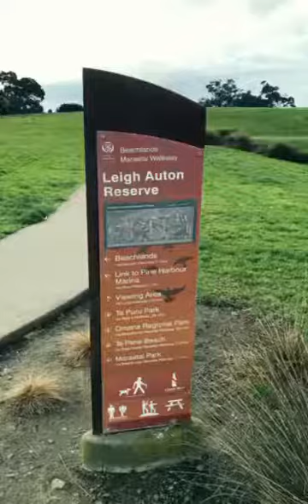Check Out Beachlands Auckland With Cooper Leading The Way!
My dog and I go check out the beach in Beachlands.
(Photos).